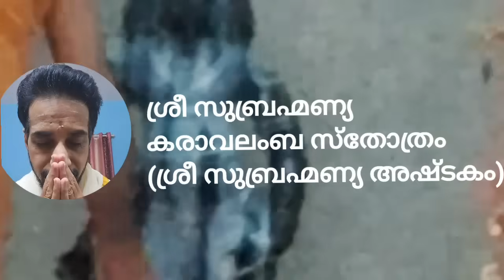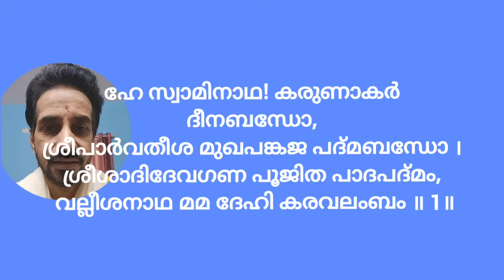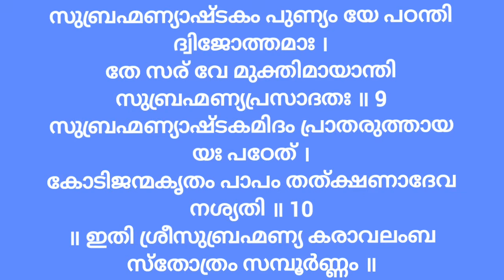Always Protective Subrahmanya Karavalamba Stotra | സുബ്രഹ്മണ്യ കരാവലംബ സ്തോത്രം | സുബ്രഹ്മണ്യ അഷ്ടകം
Always Protective Subrahmanya Karavalambam സുബ്രഹ്മണ്യ കരാവലംബ സ്തോത്രം |  അഷ്ടകം

Sri Adi Sankaracharya virachita Subrahmanya Subrahmanya karavalambam sthothram Malayalam with Lyrics and meaning

Sri Adi Sankaracharya virachita Subrahmanya stotram
ശങ്കരാചാര്യ വിരചിതമായ സുബ്രഹ്മണ്യ സ്തോത്രം
സുബ്രഹ്മണ്യ കരാവലംബ സ്തോത്രം
സുബ്രഹ്മണ്യ കരാവലംബം
Subrahmanya Karavalamba stotram lyrics in malayalam
Subrahmanya Karavalamba stotram meaning in Malayalam
സുബ്രഹ്മണ്യ അഷ്ടകം
സുബ്രഹ്മണ്യ കീര്‍ത്തനം
സുബ്രഹ്മണ്യ സ്തുതി
ഹേ സ്വാമിനാഥ കരുണാകര ദീനബന്ധോ
Hey Swaminatha Karunakara Deenabandho
Hey Swaminatha Karunakara Deenabandho lyrics
Subramanya ashtakam
Subramanya Karavalamba stotram
സ്കന്ദ ഷഷ്ഠി special